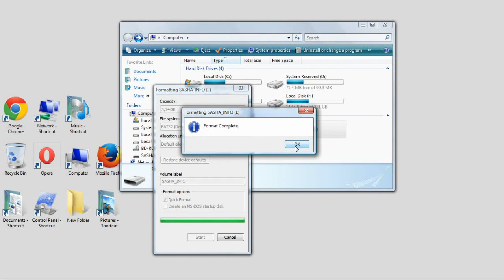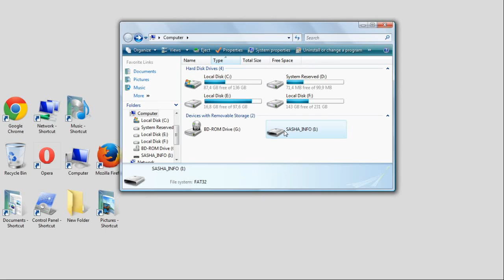How to format flash drive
Is a video on how to format any storage medium in a simple manner using the operating system windows.
as well as safely remove the media from the computer